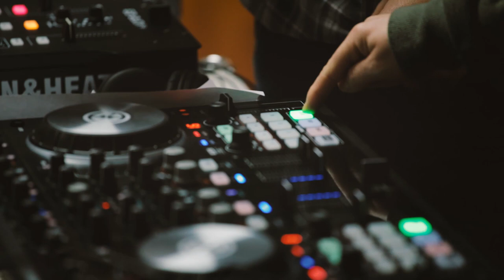DJ Inclusivo (Mutacións Urbanas, 2018)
Dirixido por Jas Processor xunto a integrantes de ASPAMITE, "Dj Inclusivo" foi un laboratorio de experimentación sonora e intervención no espazo público.

A actividade formou parte da II edición do programa "Mutacións Urbanas, visibilizando o invisible", un proxecto de 7H desenvolto no 2018 grazas á colaboración do Concello de Santiago e da Deputación da Coruña.

Vídeo Marcos Boedo.